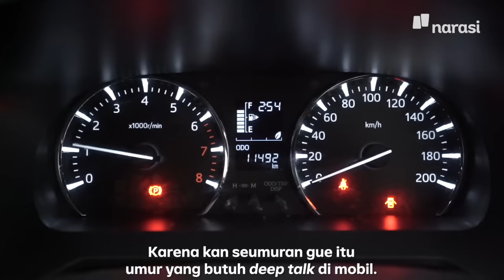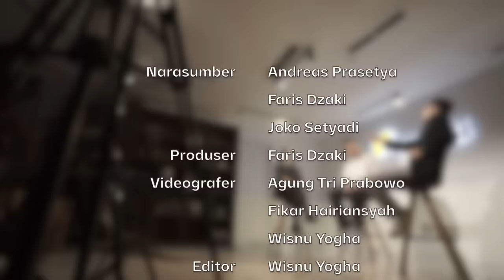3 Generasi Sepakat, Kalau Beli Mobil Harus Punya Gaji Segini! | Namanya Juga Lyfe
Kapan waktu yang tepat untuk membeli mobil? Pertanyaan semacam ini seringkali terlintas di benak pikiran kita. 3 narasumber kali ini akan menjawab sesuai perspektifnya masing-masing. Mulai dari Gen Z, milenial, hingga Gen X.

Jadi menurut kalian kapan waktu yang tepat untuk membeli mobil?
Saksikan NamanyaJugaLyfe eps. 3 Generasi Sepakat, Kalau Beli Mobil Harus Punya Gaji Segini! hanya di atau klik

(Narasi)